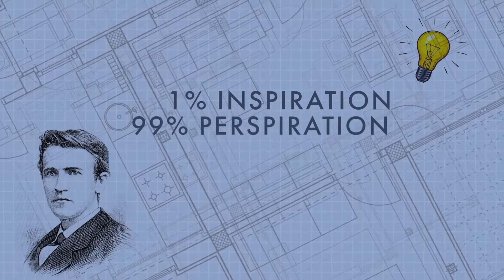Why New Hires Slip Through the Cracks and How to Make Sure They Succeed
Resources:
● Get the most out of your new hires with this tool - The 90-day High-Performance Dashboard
Do Your Project Executives Need to Become Better Leaders?
● Book a 10-minute call with Eric Anderton to see if/how he can help

Hiring someone new is challenging. You go through the pain and the agony of sourcing the talent, interviewing the talent, taking them through assessments before making the hiring decision. With all the efforts you’ve put in, the last thing you want is for your new hires to fail. Ensuring their success in your organization is part of your job; the question is, what are the steps you need to take to ensure it?

I got inspired to do this podcast based on a coaching call that I had with the President of a construction company. And so, in this episode, I cover three things that will ensure that your new hires succeed. I also share a tool that I use with my clients, the 90-day High-Performance Dashboard, and how you can use it in your company.

If you’re tired of having new hires slipping through the cracks, this episode is going to be a game-changer for you. Tune in to this today!

Discussion Points:

0:00 Introduction
4:27 #1 Buddy them up to ensure your new hires succeed
5:47 What buddies do that are really important
8:06 #2 Ride around with the new hire to ensure they succeed
10:43 #3 - The 90-day focus
17:39 Making sure your new hires are successful in your organization is part of your job
20:35 Diligence is better than relying on luck

Connect with me on LinkedIn For more podcast episodes, you may also visit my Tune in and subscribe to the Construction Genius: A Leadership Master-Class Podcast on Apple Podcasts Spotify and Stitcher